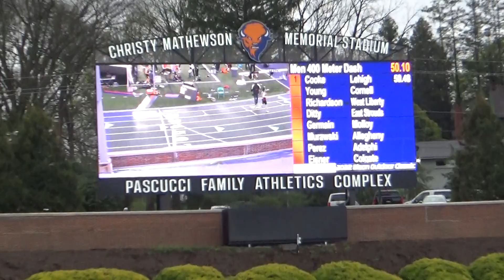4/16/22 - John Perez - 400m (52.02)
Saturday, 4/16/22 - Bison Outdoor Classic @ Bucknell University, Lewisberg, PA